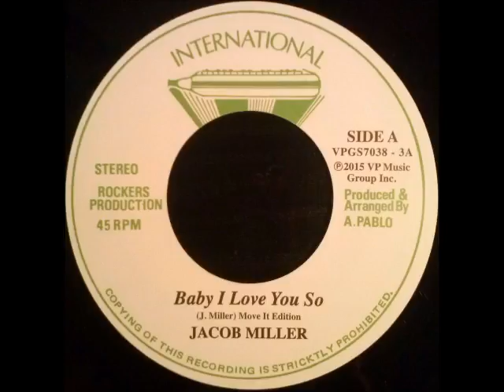Jacob Miller - Baby I Love You So + Augustus Pablo - King Tubby Meets Rockers Uptown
Pablo International 7", sides A and B. Originally released in 1974. From "Jacob Miller - Who Say Jah No Dread - The Classic Augustus Pablo Sessions 1974-75" boxset.